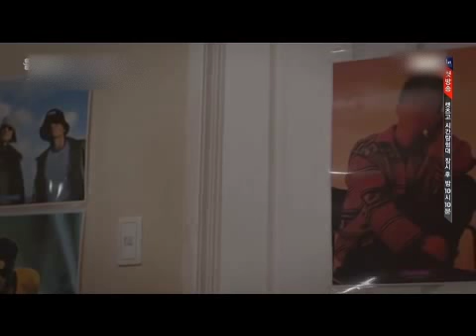응답하라 1994 삼천포 프로포즈// Reply 1994 Samchonpo proposal의 사본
응답하라 1994 삼천포 프로포즈// Reply 1994 Samchonpo proposal